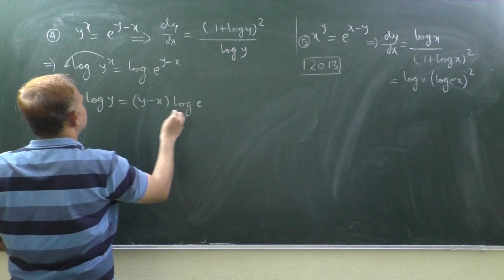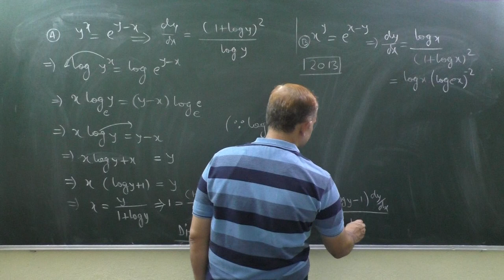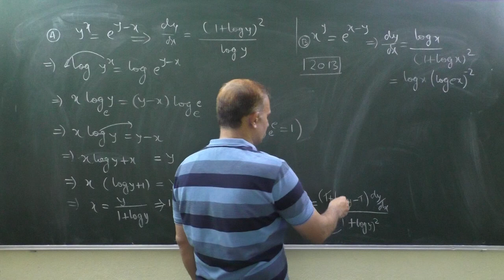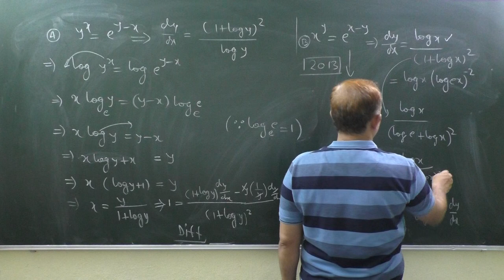If y^x=e^y-x then dy/dx=(1+logy)^2/logy | If x^y=e^x-y then dy/dx=logx/(1+logx)^2